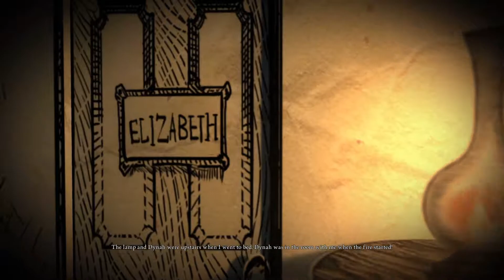GPWH In: Alice Madness Returns Part 13